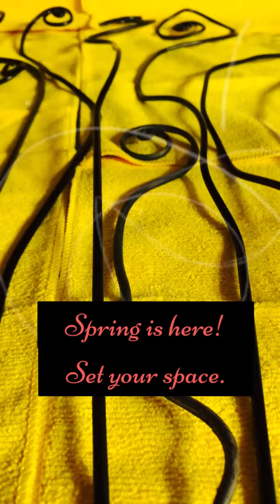Sculptural Garden Art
This is a custom order. The client requested an unfurling of 30 unique plant rods. She wanted them more for a visual aesthetic than functional, in her garden.